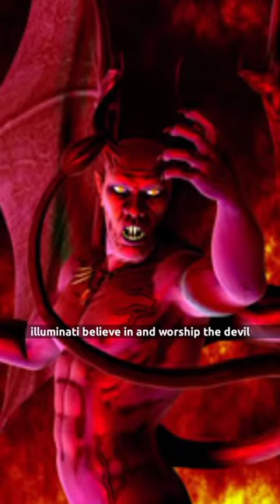Why do actors show the symbol of the Illuminati